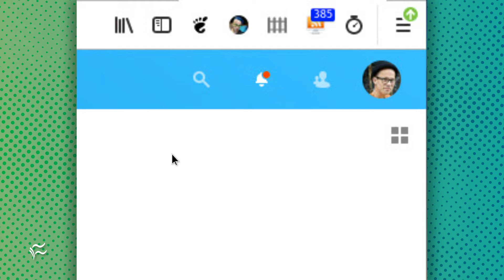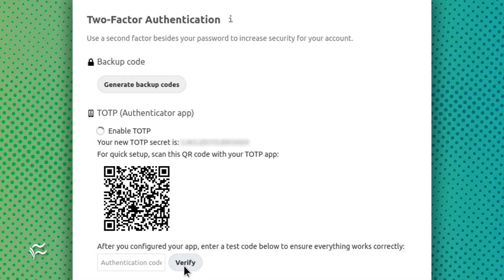How to enable 2FA on a per-user basis in Nextcloud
If you want to enable two-factor authentication for Nextcloud on a per-user basis, it's just a simple app installation away.